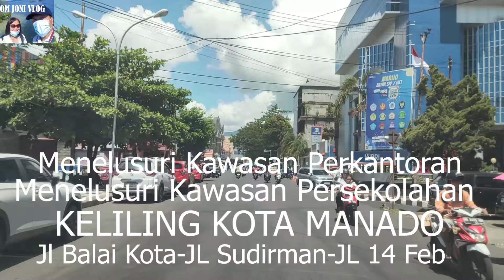JALAN JALAN UTAMA YANG TERDAPAT SEBAGIAN PERKANTORAN DAN PER SEKOLAH DI KOTA MANADO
Jika teman-teman hendak merekomendasikan atau mengusulkan venue unttuk Om Joni kunjungi , silahkan infokan melalui :